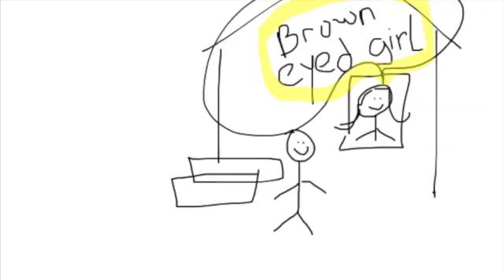SmileMileMusic3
This video is about SmileMileMusic3